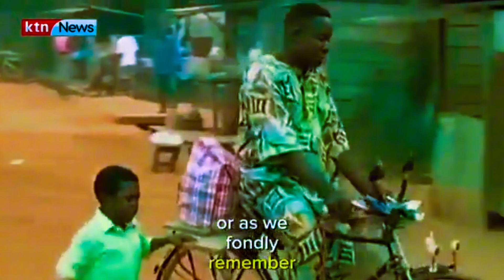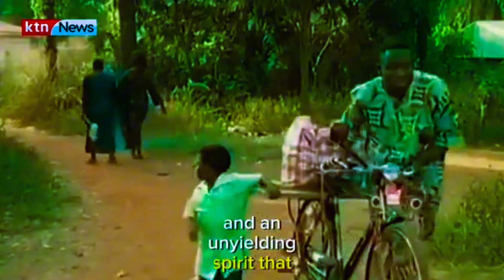Remembering Mr. Ibu: A Journey through Laughter and Legacy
Join host Peter Tosh Williams on LIFELENS TV as we pay homage to the legendary Nollywood icon, Mr. Ibu. From his rise to fame to the heartfelt tributes that poured in, this emotional journey unfolds the laughter, the struggles, and the enduring legacy of a true cinematic legend.